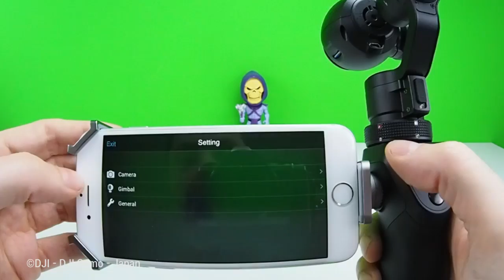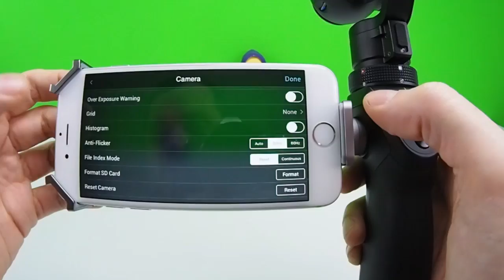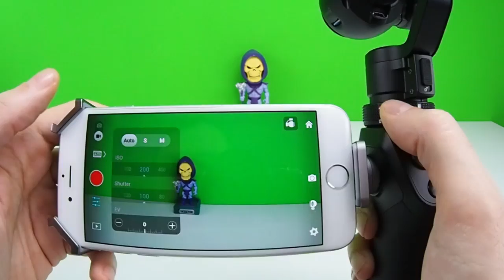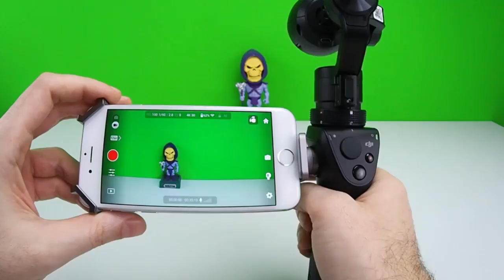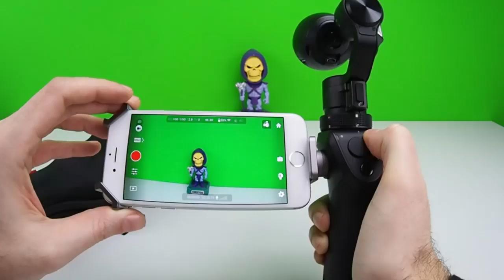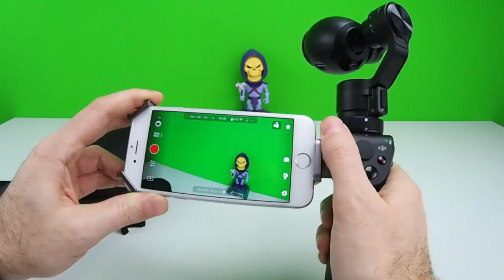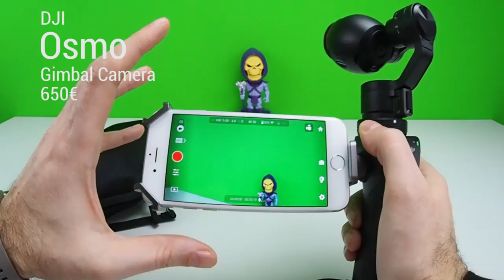DJI Osmo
Oggi itomi vi presenta una camera davvero particolare, stabilizzata con un gimbal a tre assi e con una infinità di funzioni super fighe: la camera perfetta da evento, che porteremo ad ogni prossima manifestazione a cui parteciperemo :)

La trovate qua